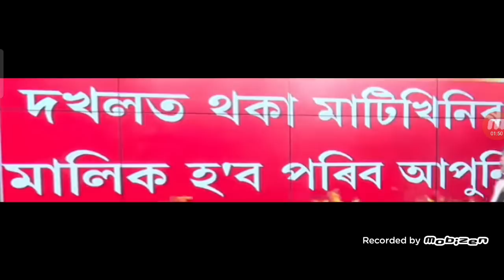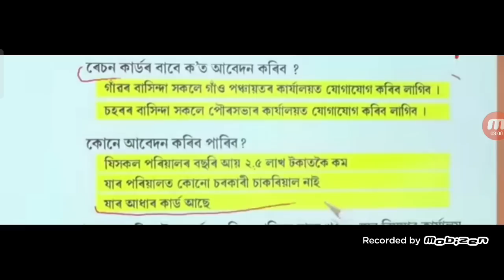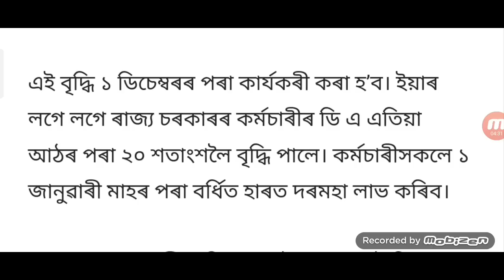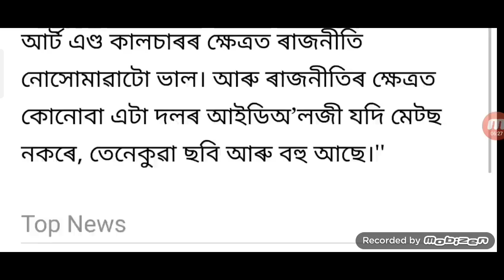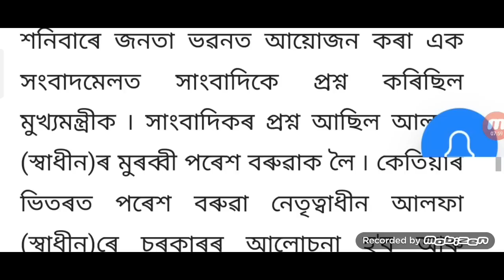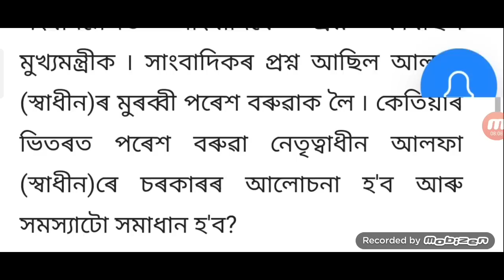হিমন্ত ৩৫ ঘোষণা / Employment ৬.১১ DA retired ৩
হিমন্ত চৰকাৰে লাইভ 35টা বৃহৎ ঘোষণা / অসমৰ কৰ্মচাৰী ৬.১১ DA অৱসৰ বয়স ৩ বছৰ বৃদ্ধি / ৮ জিলা লকডাউন